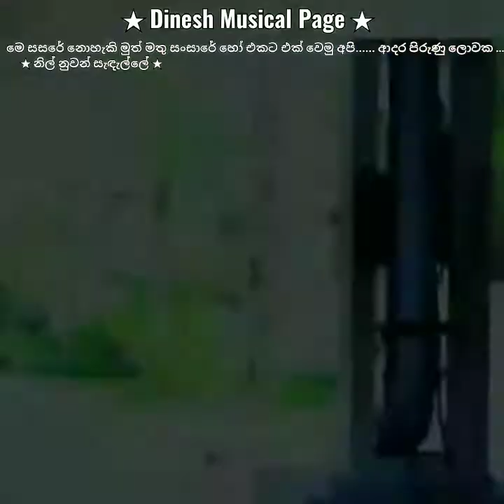Ja-ela Dinesh Music 2020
Dinesh Music Art...🔥🌹👌
.සිහිනය ක මල් පිපිලා .
ලස්සන ගීතයකට නවක උත්සහයක්.
        Use with earphone